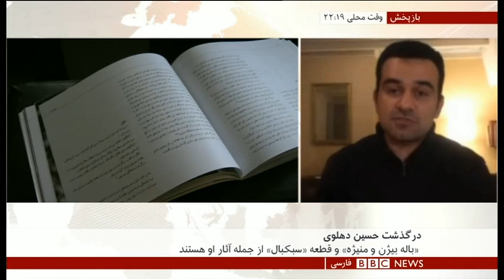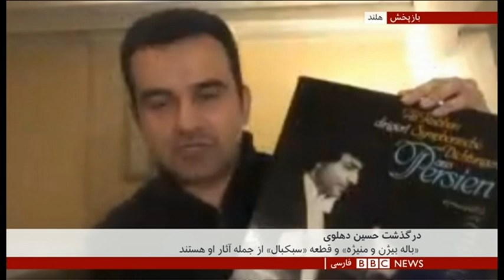زمانی که آثار حسین دهلوی پخش جهانی پیدا کرد - پژمان اکبرزاده /بی.بی.سی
گفتگویی کوتاه به بهانه درگذشت حسین دهلوی، آهنگساز ایرانی
Hossein Dehlavi and his works... An Interview with Pejman Akbarzadeh